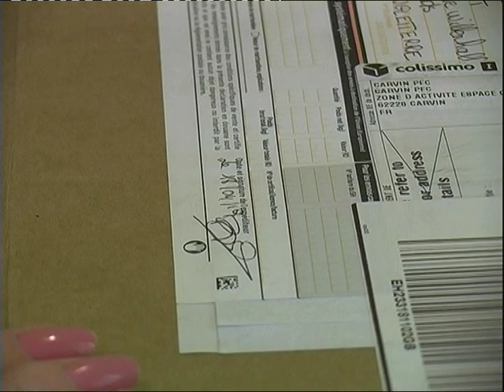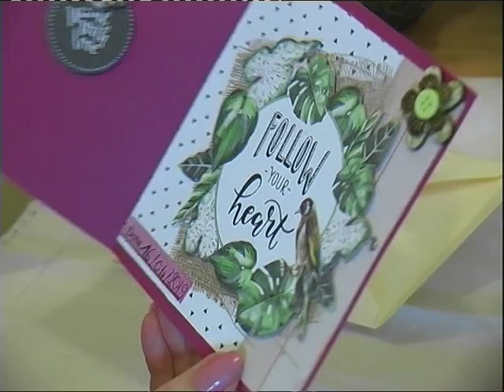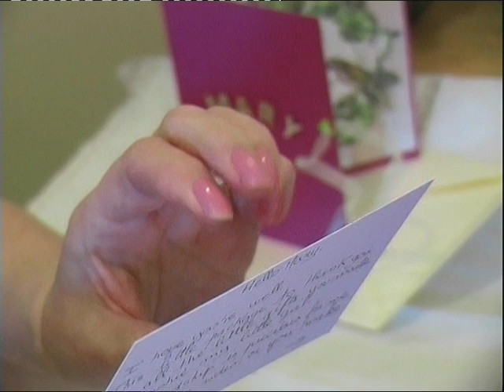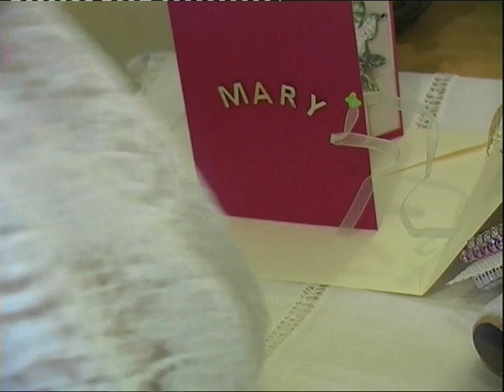Happy Mail from lovely NADINE BASSO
J'adore tous les cadeaux Nadine, magnifique - vous etes gentilleuse. xx